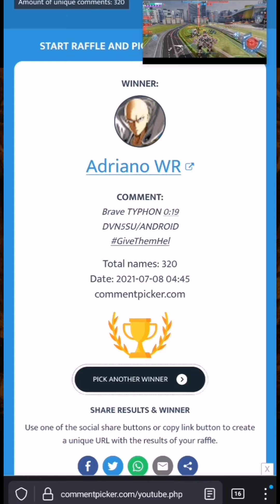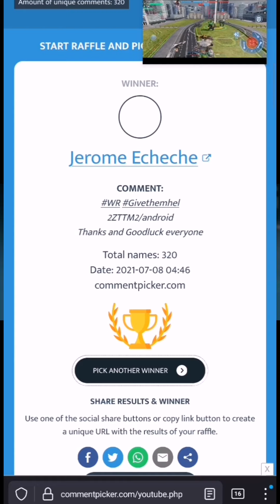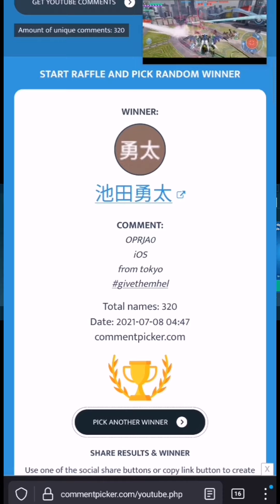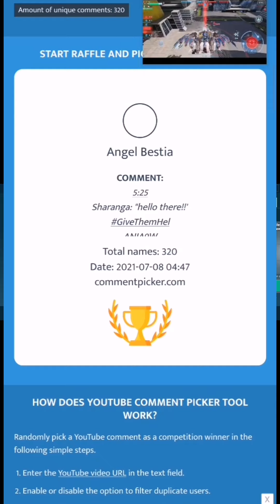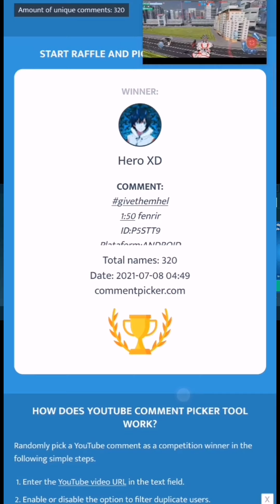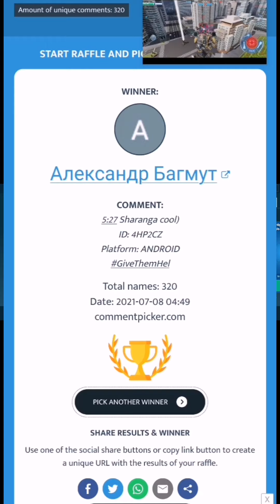War Robots Hel giveaway winners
This one was good. People seemed to respond well

To win, comment with whatever you see in the video with timeline as usual and use givethemHel.

Direct from Pixonic

Try to share the videos, thank you.